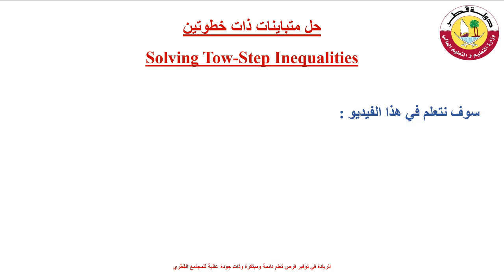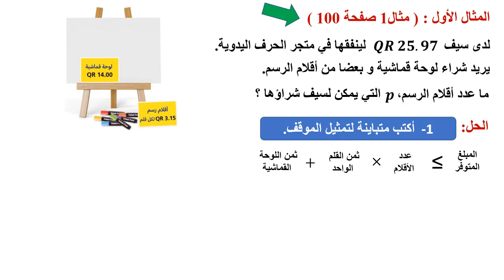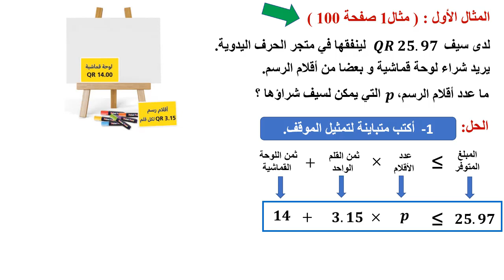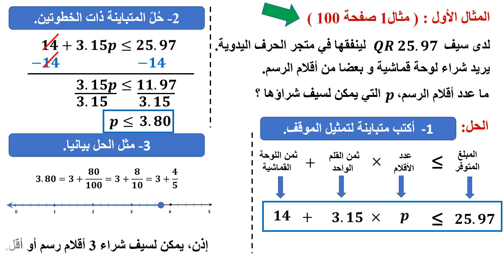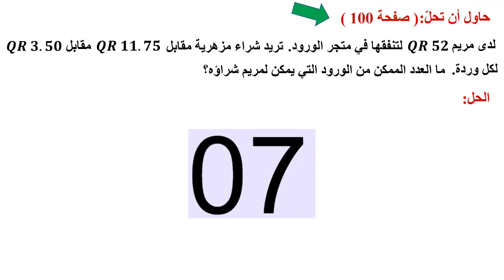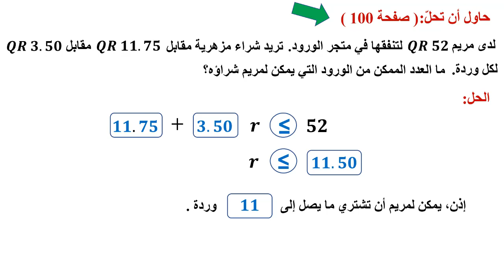1 الصف السابع رياضيات حل متباينات ذات خطوتين جزء 1